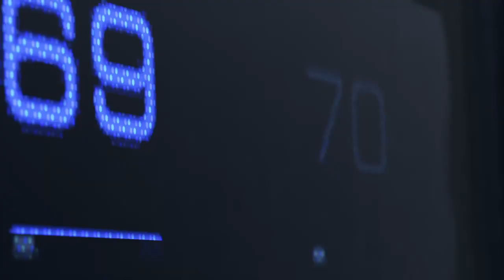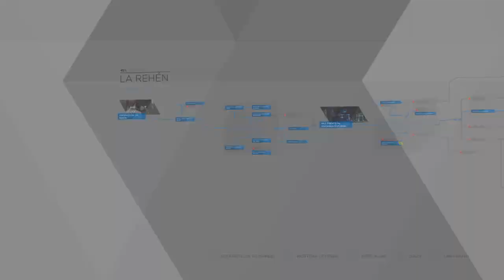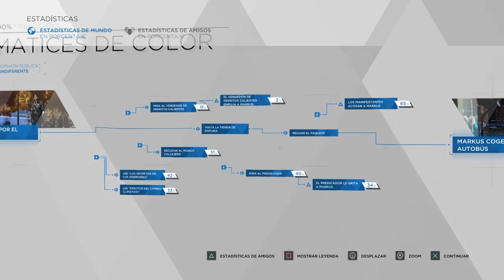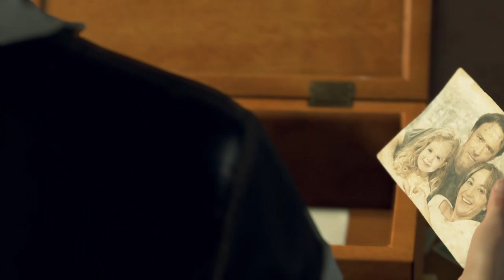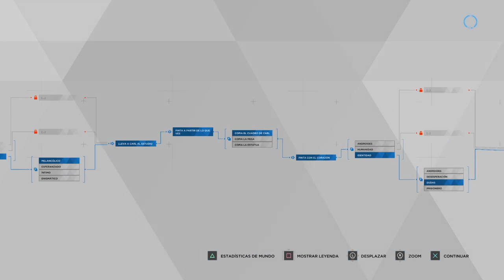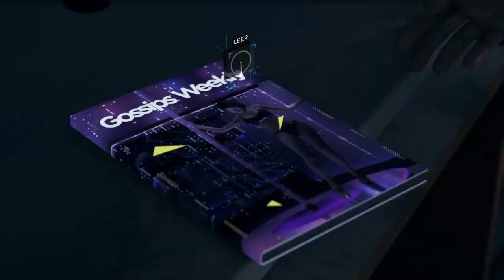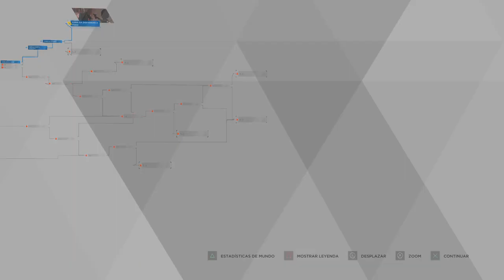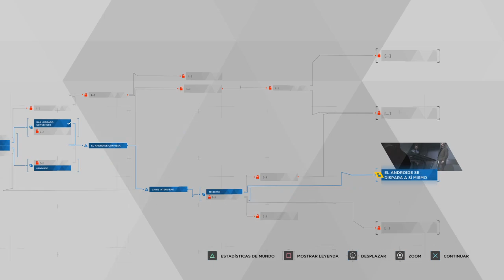¿MARKUS HA MUERTO? | Detroit: Become Human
No olvides apoyarme con un hermoso like y una suscripción.